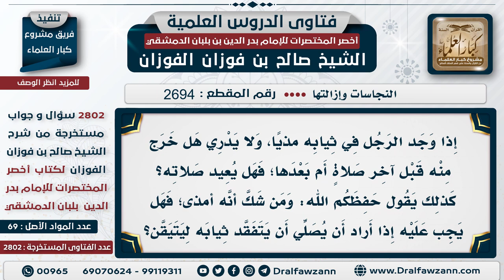[2694 -2802] شك في خروج المذي فما الحكم؟ - الشيخ صالح الفوزان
السؤال: إذا وجد الرجل في ثيابه مزيًا، ولا يدري هل خرج منه قبل آخر صلاة أم بعدها؛ فهل يعيد صلاته؟ كذلك يقول حفظكم الله: ومن شك أنه أمزى؛ فهل يجب عليه إذا أراد أن يصلي أن يتفقد ثيابه ليتيقن؟
الجَوَابُ: مادام لا يعلم متى خرج وهو متيقن أنه متوضئ؛ فاليقين لا يزول بالشك، يبقى على وضوئه حتى يتيقن -هذا وسواس وتكلف مادام ما تيقن مائة بالمائة أنه انتقض وضوؤه؛ فهو باقٍ على طهارته، وبهذا يزول كثير من الوساوس والمشاق.

للاشتراك في قناة الشيخ صالح الفوزان
سؤال وجواب من شرح أخصر المختصرات ( 2802 ) مقطع

للاستفسار والإقتراحات والدعم
رئيس الفريق
لمشروع كبار العلماء